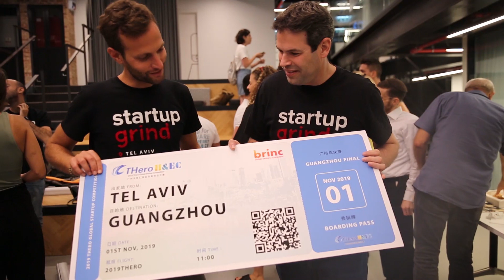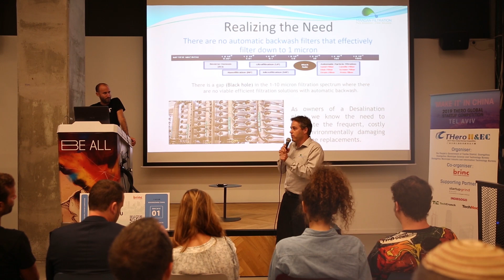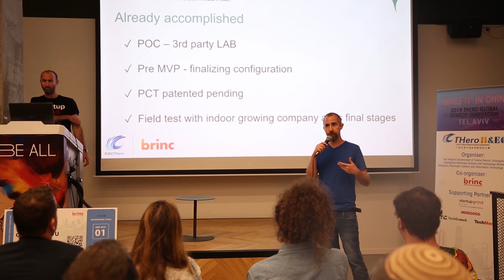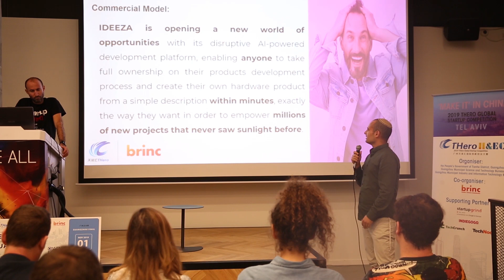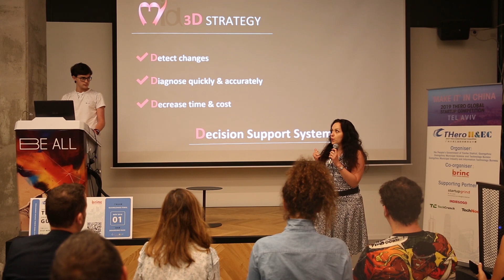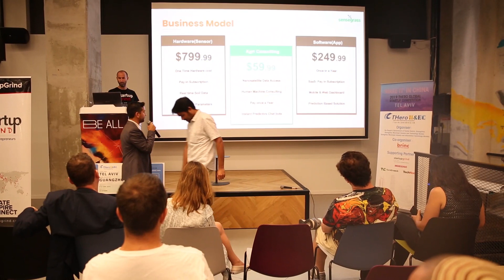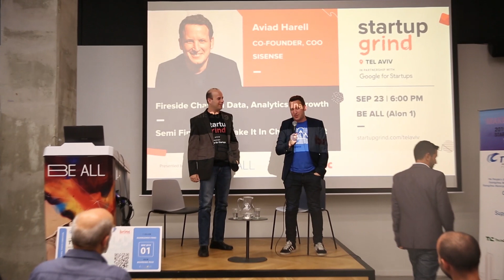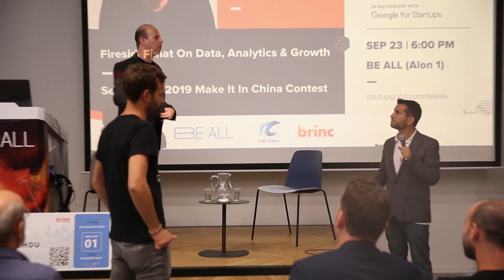Aviad Harell (Sisense) On Data, Analytics & Growth + "Make It In China" Semi-Final Contest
Music Credit for - Tommy Guerrero - Road to Knowhere